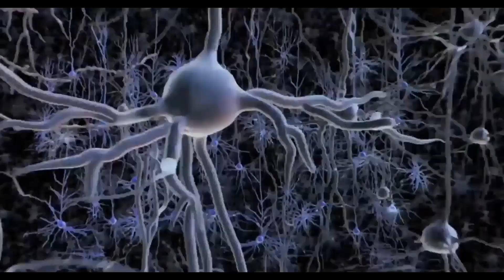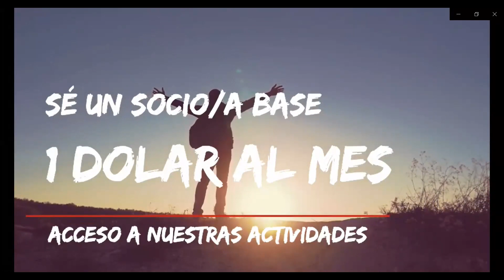LA CIENCIA DEL BIENESTAR - CAPÍTULO 104 - 16/02/2021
La Ciencia del Bienestar es un programa dirigido y conducido por Dra. Koncha Pinos, producido por The Wellbeing Planet.
Tema principal: LA PEREZA. Relación de la pereza con el miedo y la procrastinación.
Invitado internacional: Dr. Jorge Aranda, de la Fundación Hands with Heart.
Yoga con Narayani, desde la Escuela de Yoga Om Shanti, Tenerife, España
Meditación: El miedo y la pereza.